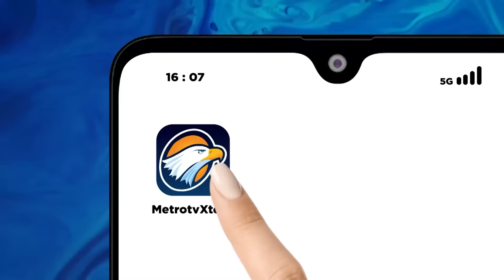Ini Dia! Pidato Perdana Presiden Prabowo Usai Dilantik - [Primetime News]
MetroTV, Presiden Prabowo menekankan sejumlah poin penting dalam pidato perdananya usai dilantik, salah satunya Prabowo dengan menggebu-gebu mengingatkan pemimpin harus bekerja untuk rakyat bukan kerabat.